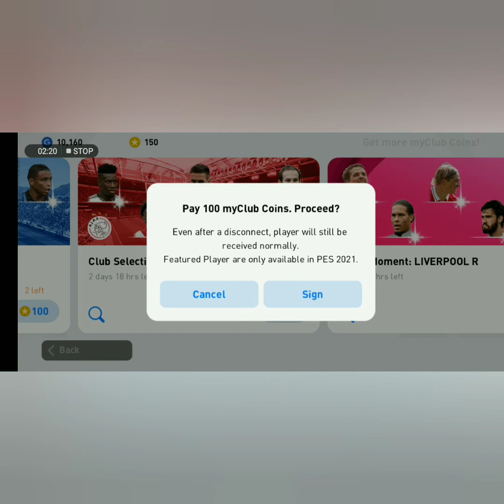Pes 2021 mobile club selection Atalanta, Ajax, Beyer leverkusen signing.